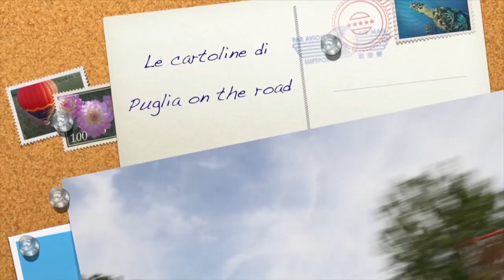Pugliaeccellente.com ospite: Puglia on the road | Alberobello a Natale